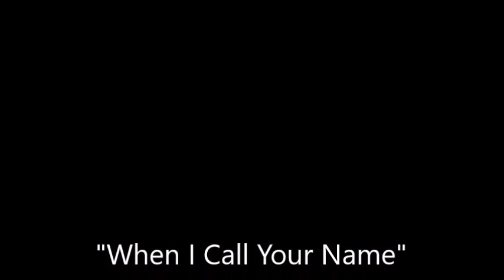When I Call Your Name~Vince Gill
Title Cut From The 1989 Album By Vince Gill